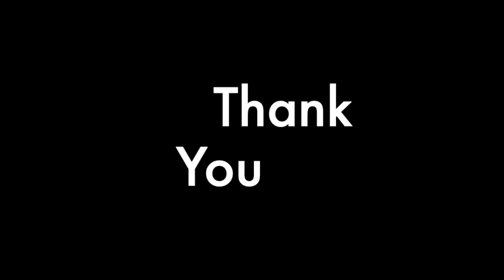Ek Haseen Shaam Ko - Udyam Sangeet | Golden Glimpses of Strings | Singer - Shailesh Ghodke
Udyam Sangeet after successful responce of audience for Golden Glimpses of Guitar 1 and 2. Udyam Sangeet was back with new theme in the show Golden Glimpses of Strings. This program was organized in the fond memories of Late Shree. Manoj Jahagirdar.

This show included songs from the Golden Era of Bollywood. The songs were chosen on the basis of the prominence of string section played in it.

To make it real treat for the audience Udyam Sangeet team was accompanied with ace level artists from Mumbai. Prakashji Varma and team played the strings section. On lead guitar, we had Arvind Haldipur, Omkar Devaskar on keyboards and Manish Kulkarni on Bass Guitar.

Udyam Sangeet is always focused towards audience satisfaction and delight. We are happy to share with you the moments of the show along with our beloved audience response.

Vocals: Shailesh Ghodke
String Section: Prakash Varma and Team
Solo Violin: Sanjeev Rao
Keyboard 1: Omkar Devaskar
Keyboard 2: Nishad Rangnekar
Bass Guitar 1: Manish Kulkarni
Lead Guitar: Arvind Haldipur
African Rhythm: Lalit Sharma
Conga: @Jitendra Salvi
Octa Pad: Ateeq Pathan
Drums: Rahul Joshi
Bass Guitar 2: Sourav Rangnekar
Compere: Prashant Nankar
Sound Engineer: Nitin Chandrachud
Videography: Rushikesh Hoshing
Program Co-ordinator: Aajjay Deshpande